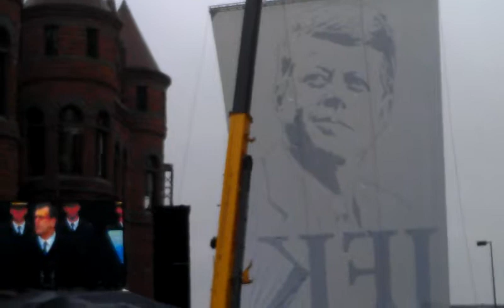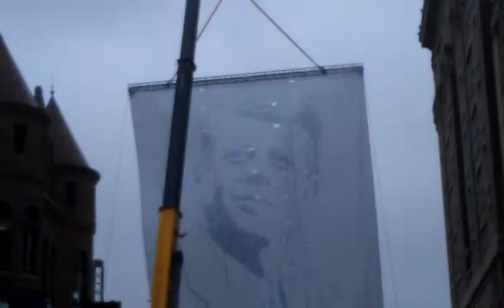JFK : Dallas,TX,50th anniversary on Main st.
A look from Main st,while Mayor Rawlings gives the speech to in essence free Dallas from its association with JFK. for obvious commercial reasons,he had the red & black X's on Elm st erased!! WTF?